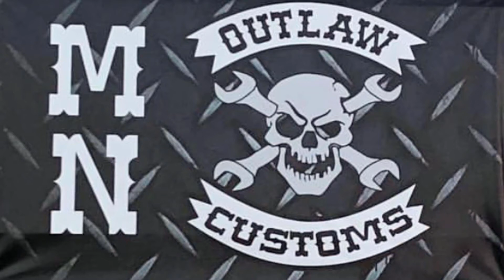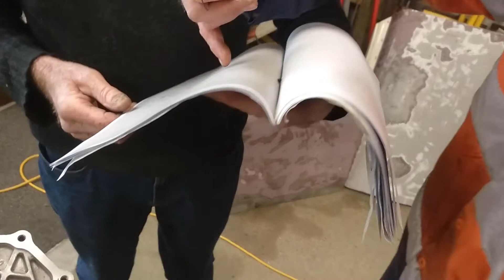working out how to fix suzuki jimny gearbox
on Saturday we pulled down my uncles Suzuki Jimny gearbox to try and work why 2 new bearings went noisy in a few ks after being replaced after he replaced them. ps sorry we never did any more to this as the gear box was replaced in the end it could of been fixed but uncle put in a rebuilt one